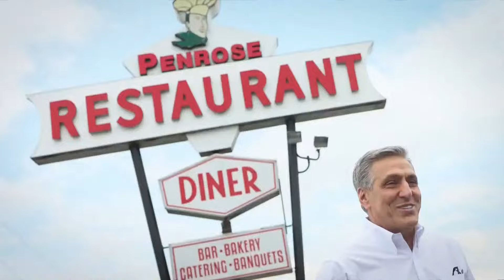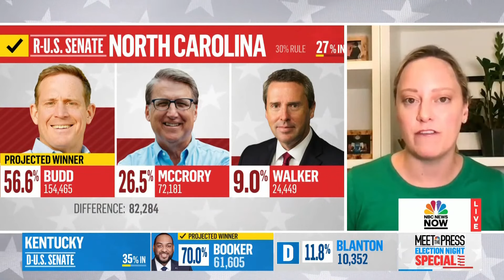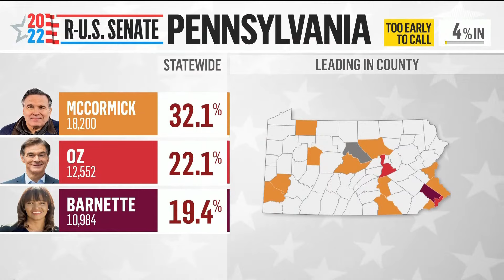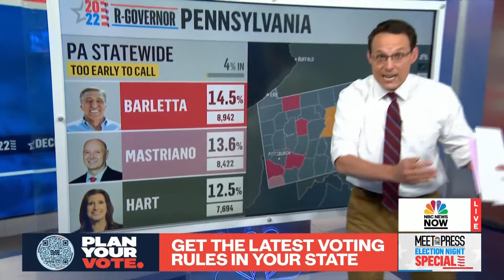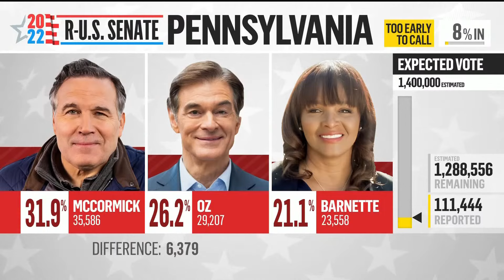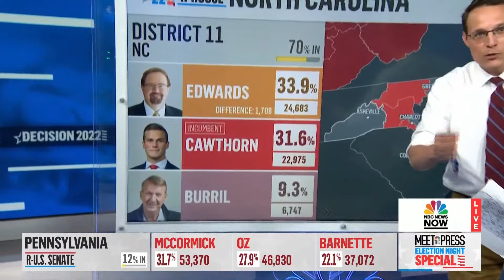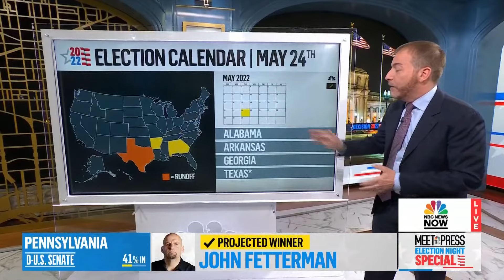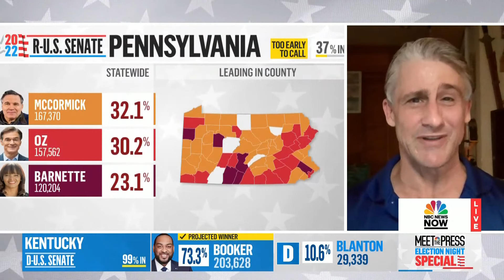Watch: Meet the Press: Election Night Special - May 17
Watch live coverage as NBC News Political Director and Meet the Press Moderator Chuck Todd and Chief White House Correspondent Kristen Welker share breaking news and analysis from primary races in Pennsylvania, North Carolina, Kentucky, Oregon, and Idaho.

Tune into our live coverage of our Meet The Press: Election Night Special. Follow the NBC News live blog for the minute-by-minute updates